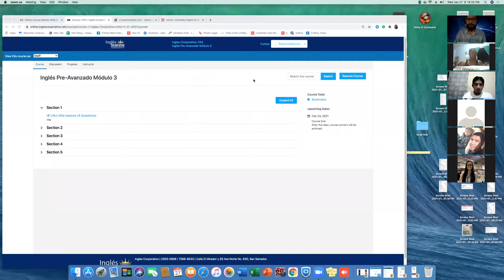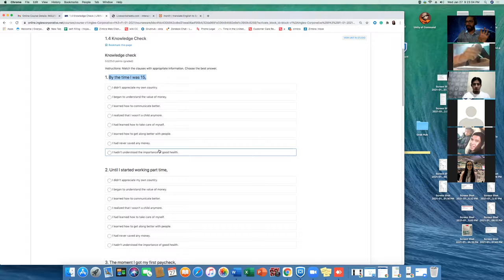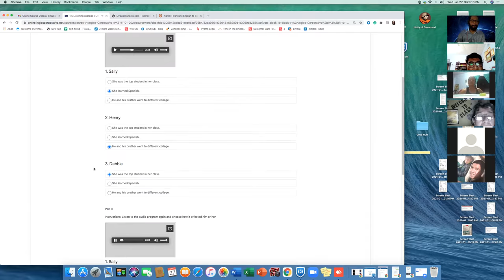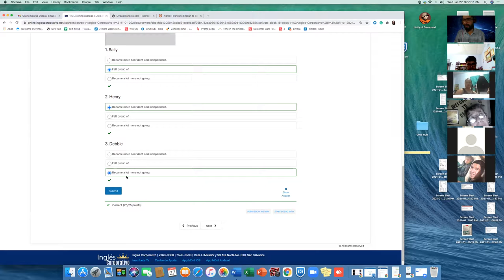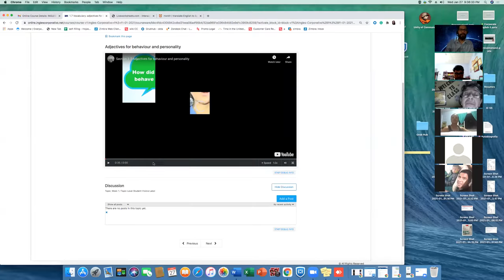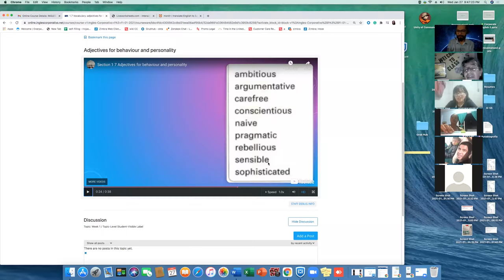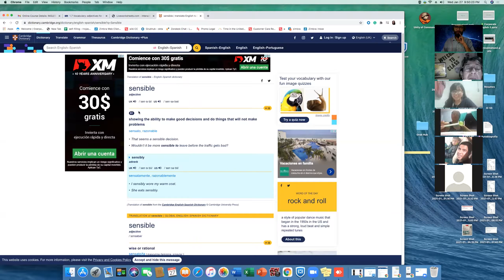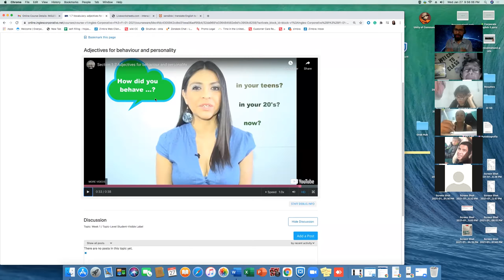Ingles Corporativo PA3-01-9-10-PM-01-21- Day 3 Week 1